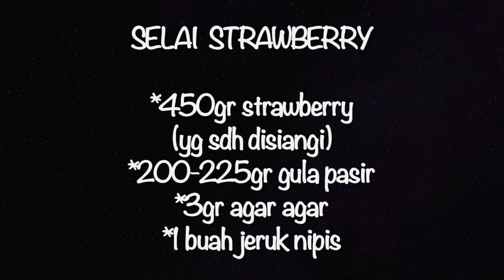RESEP SELAI STRAWBERRY #43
450gr strawberry yang sudah disiangi
200-225gr gula pasir
3 gr agar agar
1 buah jeruk nipis diambil airnya